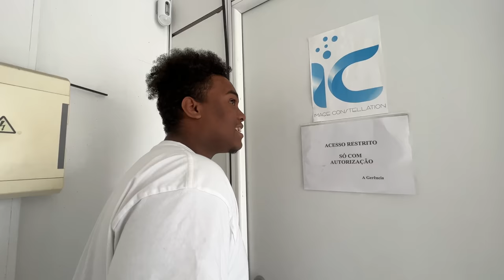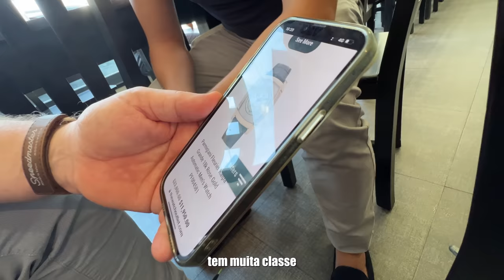o meu próximo Porsche? (GT3RS)